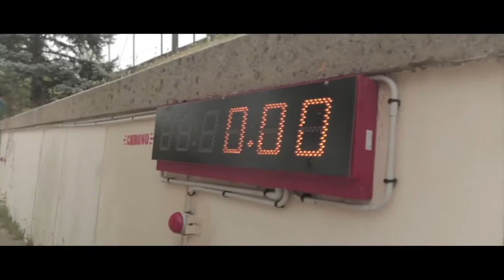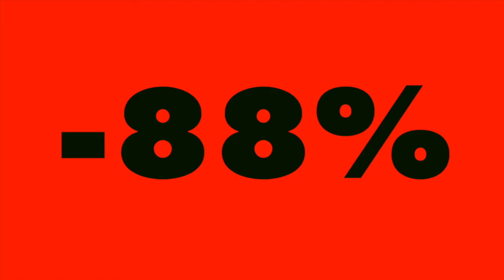Benoit De Fleurian - Applying Behavioural Science Against Public Urination | Nudgestock 2020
"From Schiphol to Les Mureux: Applying Behavioural Science Against Public Urination" - Benoit, Head of Behavioural Science at Ogilvy Consulting Paris, shares an innovative behavioural solution his team developed to combat public urination.